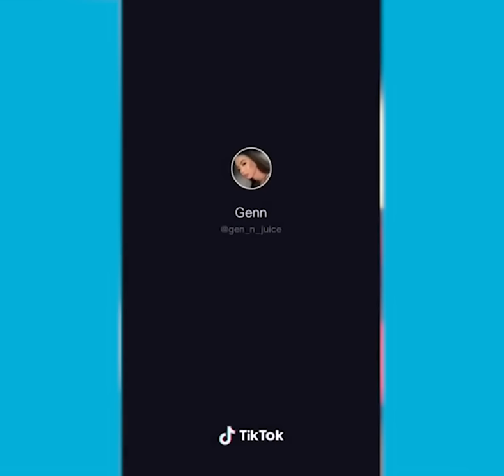Desafio da Cadeira - Elas conseguem, eles não [desafio viral]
Chair Challenge - Elas conseguem, eles não [desafio viral]
Chair Challenge (ou em português "Desafio da Cadeira") é o mais recente desafio da internet, que está a provar que as mulheres conseguem levantar-se numa situação que os homens não!
Tu consegues?